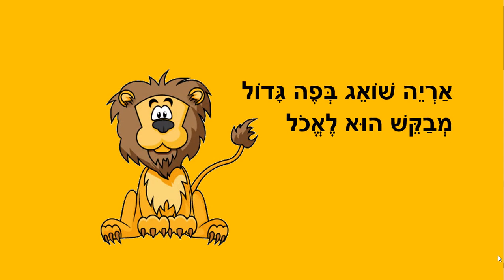קולות של בעלי החיים - סיפור ילדים - כתבה: ריקי זקן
קולות של בעלי החיים
סיפור ילדים